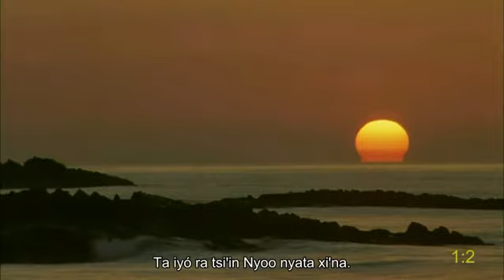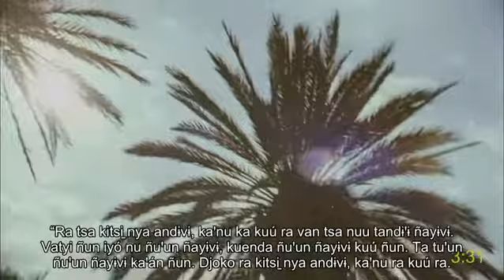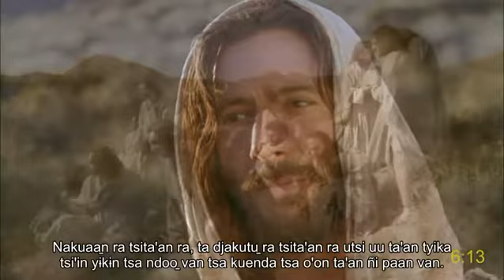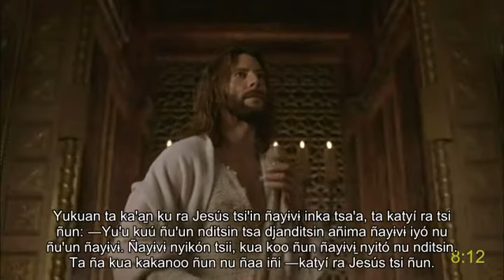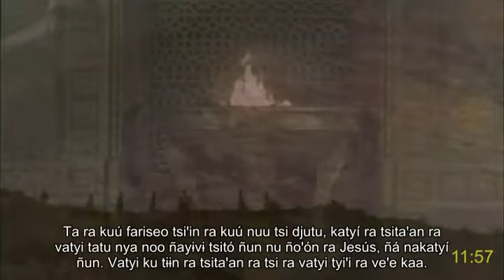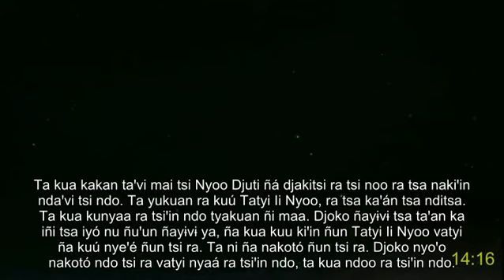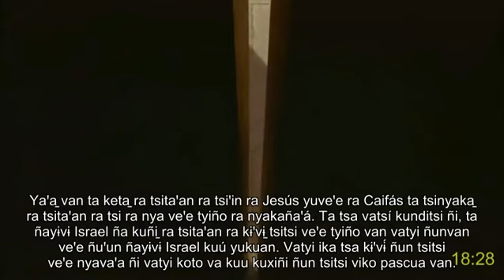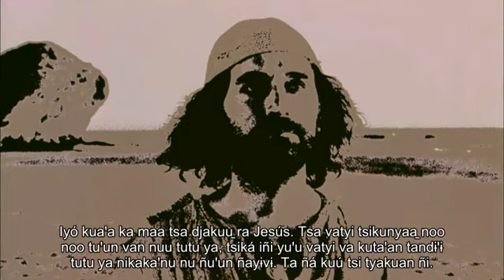Tu’un savi - Mixteco de Mechoacán pelicula completa | Tuꞌun Nyoo tsa tyaa̱ ra Juan | Jesucristo-Sub